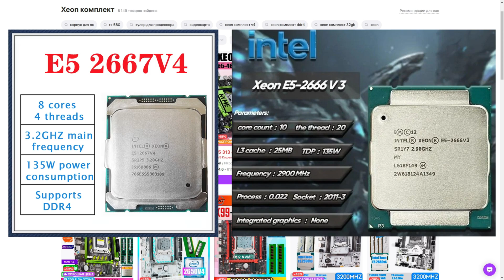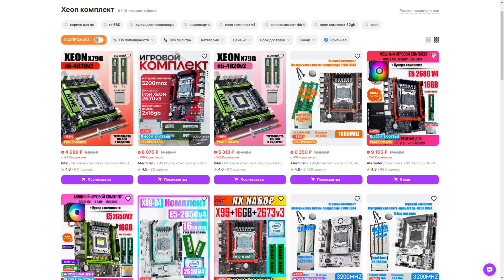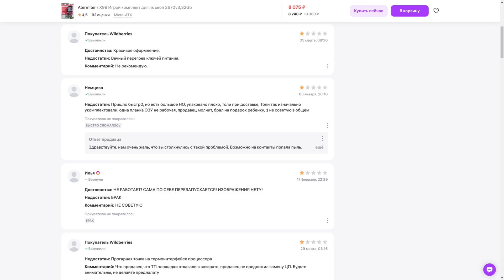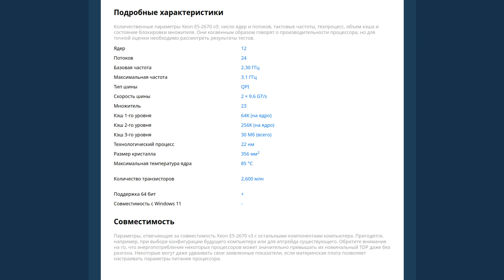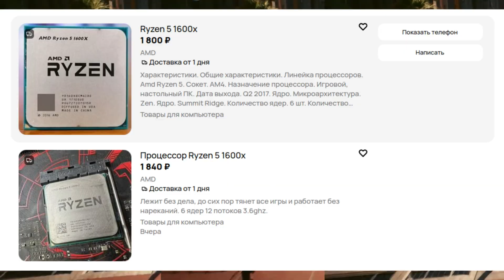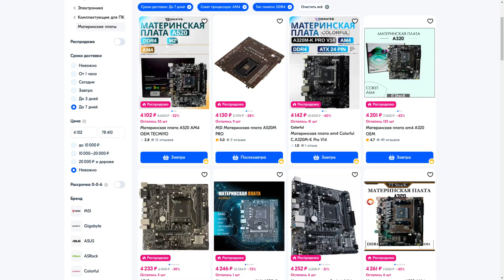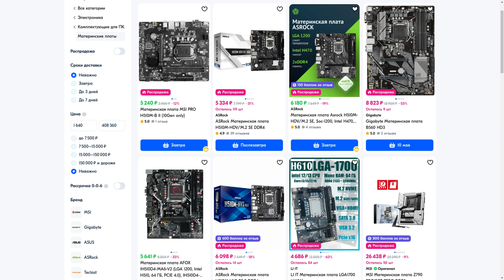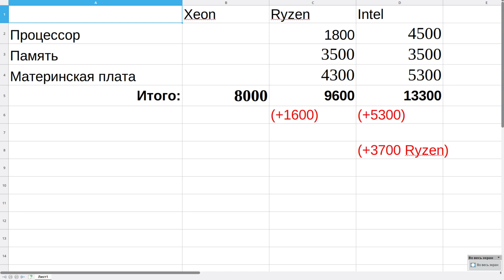Бомж ПК 2025 Xeon vs Ryzen vs Intel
Смотрим стоит ли рисковать ради подвальных материнских плат из Чайны

00:00 Xeon есть в продаже и тут
00:14 Советы из комментариев
00:25 Рубль и Билеты Банка России
00:50 Реальная стоимость Xeon
01:03 Управляю серверами
01:09 Поколения и производительность Xeon
01:23 Комплект Xeon и комментарии
02:22 Обман в описании
02:40 Бывшее в употреблении и серверы
03:05 Разгон оперативы и реальность
03:20 Ryzen Infinity Fabric (FCLK) и разгон
03:34 Xeon медленнее по частоте
04:04 Ryzen 1600X
05:03 Под что делают серверные процессоры
05:20 Память к процессору
05:50 Брендовая материнская плата к Райзену
06:21 Сборка под процессор Intel
07:14 Итоги
07:50 Консультации по сборке ПК